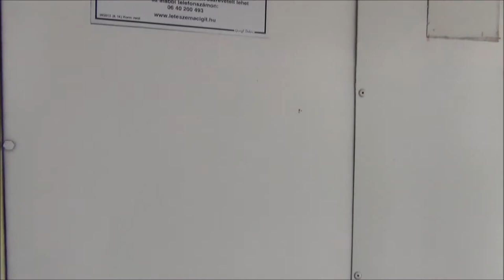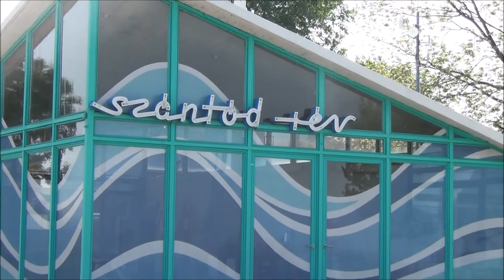Baross Gábor komp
Utazás a Baross Gábor komppal Tihanyból Szántódra 2022. május 25-én. / Travellng by the ferry called Gábor Baross from Tihany to Szántód on 25th May 2022.